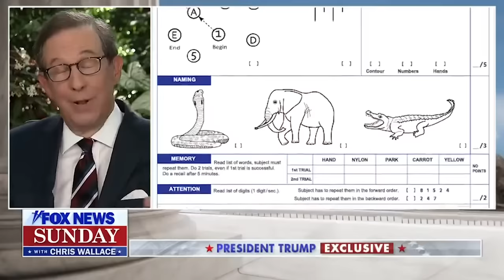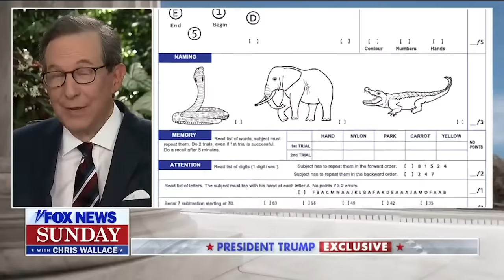Trump vs. Test - Person. Woman. Man. Camera. TV. Songified.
The President of the United States takes the hardest test known to man.

Assistant songification - Alexander Tso
Assistant songification - Kevin Stabinski